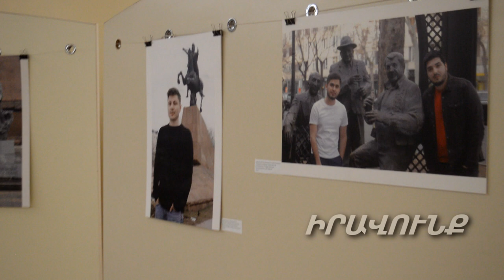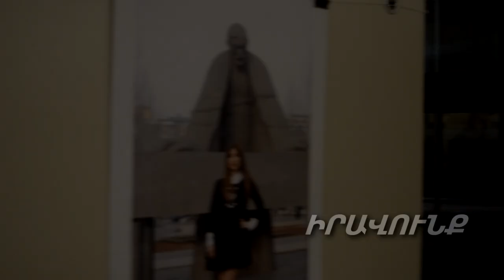«Ճանաչում». հայտնիները եւ մեծերը՝ լուսանկարիչների տեսախցիկի առաջ